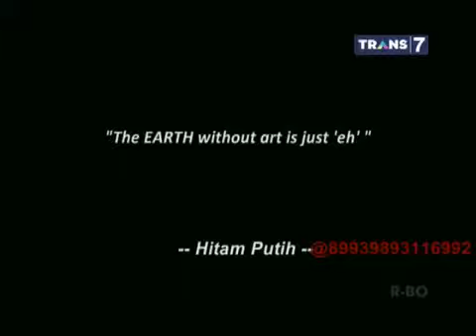Hitam Putih - 28 Apr 2015 - Rio Sidik Pemusik Jazz Mendunia [FULL]